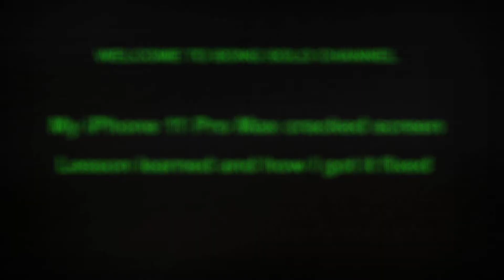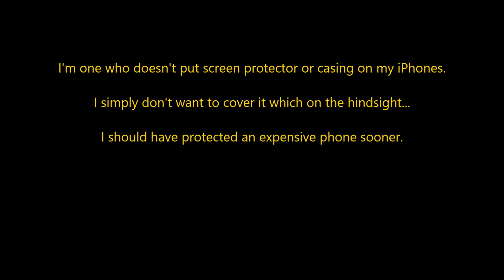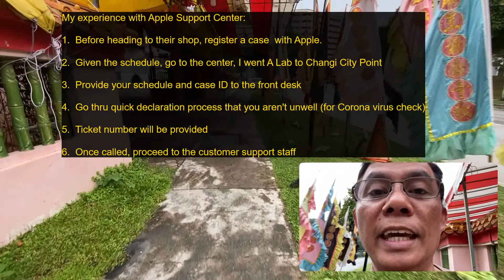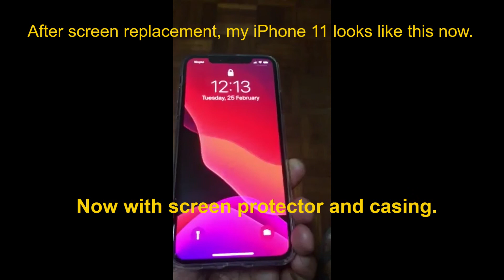iPhone 11 Pro Max cracked screen fix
iPhone 11 Pro Max cracked screen fix thru AppleCare+